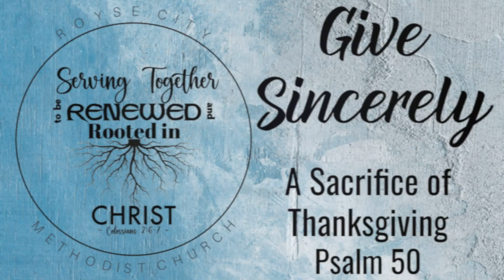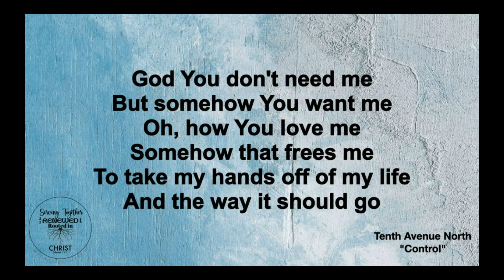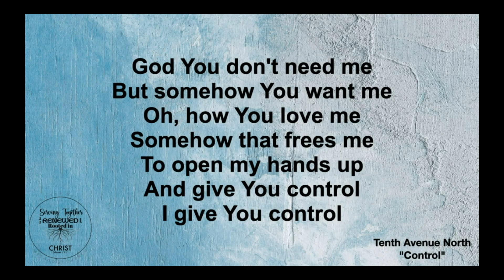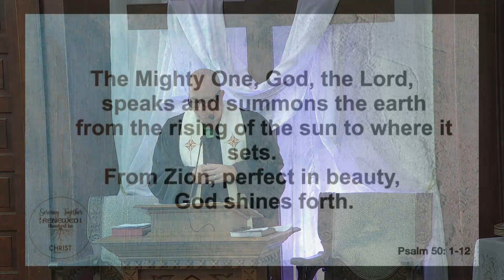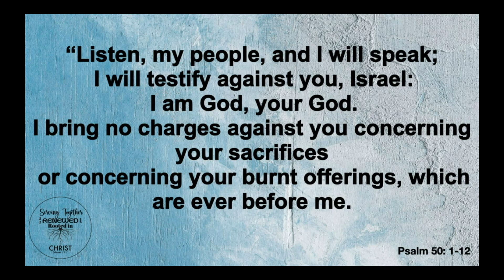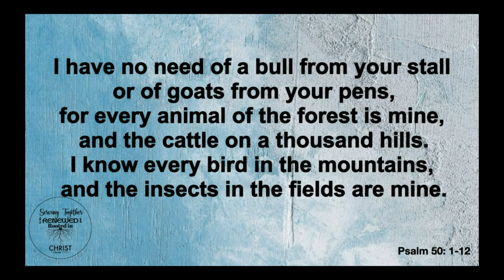A Sacrifice of Thanksgiving 11am - Nov. 5, 2023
Pastor Chris gives his testimony on tithing.